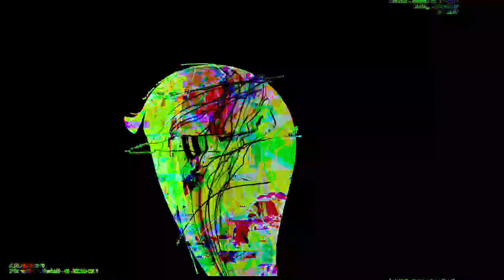[EPILEPSY WARNING] Movie 23 04 16 14h49m47s